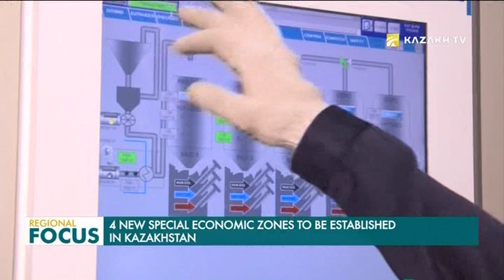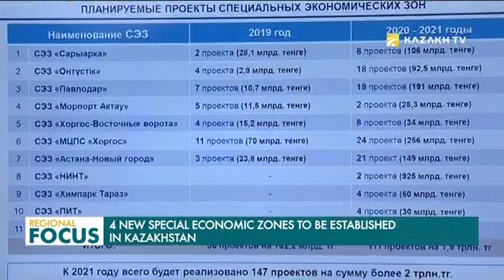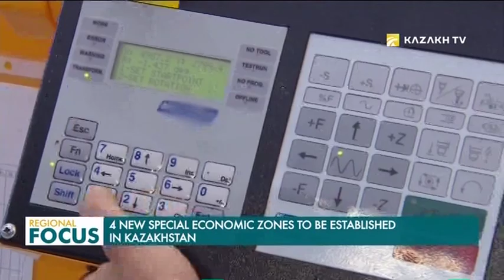Қазақстанда 4 жаңа арнайы экономикалық аймақ құрылады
Қазақстанда төрт жаңа арнайы экономикалық аймақ құрылады. Олар Петропавл, Қостанай, Ақтөбе және Байқоңыр қаласында ашылады деп жоспарлануда. Қазіргі уақытта Индустрия және жаңа технологиялар министрлігі облыстық әкімдіктердің ұсыныстарын қарастыруға кірісті.

Бүгінгі таңда елімізде 12 арнайы экономикалық және 23 өнеркәсіптік аймақ бар.

Шымкентте орналасқан «Оңтүстік» аумағында тоқыма кластері қалыптастырылған. Мұндағы шоғырланған зауыттардың барлығы шағын және орта бизнеске бағытталған.

Ал «Павлодар» арнайы экономикалық аймағына келетін болсақ, мұнда бастапқы алюминийді тереңтедіп өңдеу өндірісі қарқынды жұмыс істеп тұр. Сонымен қатар өндірістік кәсіпорындар арасында кооперциялық байланыс жақсы дамыған.

Қызылорда облысындағы индустриалды аймақтар сырттан инвестиция әкелу тұрғысынан бірінші орын алады.

Шымкентте де көптеген жобалар іске қосылды. Олардың 60-тан астамы өнеркәсіптік аймақтардың ең көп саны Түркістан облысында шоғырланған.

РОМАН СКЛЯР, ҚР ИНДУСТРИЯ ЖӘНЕ ИНФРАҚҰРЫЛЫМДЫҚ ДАМУ МИНИСТРІ:

- Арнайы экономикалық аймақтар аумағында жалпы саны 183 жоба іске қосылды. Олардың ішінде шетелдік инвесторлардың қатысуымен 46 жоба бар. Барлық арнайы экономикалық аймақтар инфрақұрылымының құрылысына 314 миллиард тенгені бюджет қаржысы жұмсалды. Бұл ретте тартылған инвестиция көлемі 910 миллиард тенгені құрады. Яғни, арнайы экономикалық аймақ инфрақұрылымына салынған бюджет қаражатының бір теңгесі  2,8 теңге жеке инвестиция тартуға жол берді. Индустриялық аймақтарында инвестиция көлемі шамамен 183 миллиард тенгені құрады. 168 өндіріс іске қосылды. Бұл ретте индустриялық аймақ құрылымына 86 миллиард тенге салынды. Осылайша бюджеттен алынған бір тенге  2,1 тенге инвестиция тарты.

Мамандардың айтуынша, индустриялық аймақтарға тартылған инвестиция көлемі 2021 жылға қарай 520 млрд теңгеге жетеді. Бұл 173 жаңа кәсіпорын ашуға мүмкіндік береді. Олардың 40-ы биыл іске қосылады деп жоспарланып отыр. Бұдан басқа, алдағы үш жылда арнайы экономикалық аймақ аумағында 147 жоба жүзеге асырылып, жыл соңына дейін 36 кәсіпорын өз жұмысын бастайды деп күтілуде.